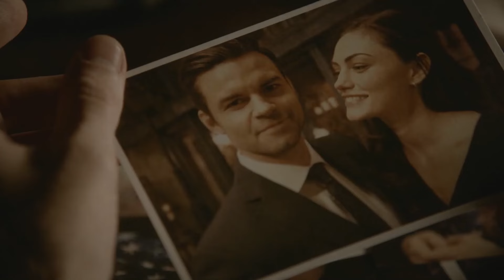Elijah & Hayley | Profound Love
"You ever experienced something so profoundly wonderful that when it was taken from you your life felt unbearable?"

Show: The Originals & The Vampire Diaries
Characters: Hayley Marshall & Elijah Mikaelson